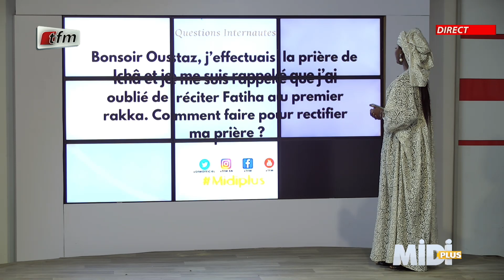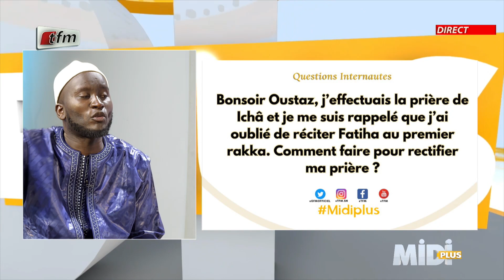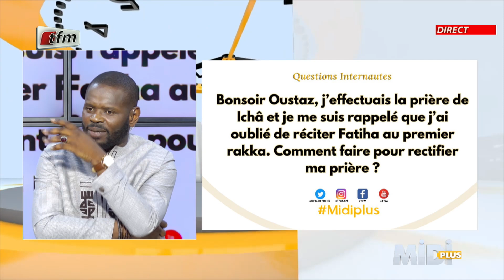J’ai oublié de réciter Fatiha au premier rakka. Comment faire pour rectifier ma prière ?